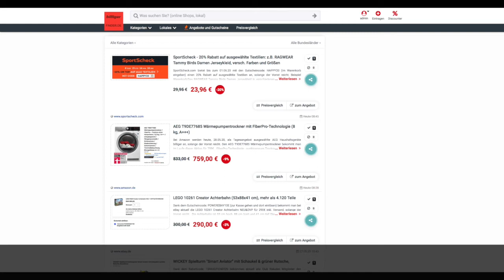Schnäppchen/Billiger des Tages 28.05.20 - AEG T9DE77685 Wärmepumpentrockner 8 kg A+++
Heute ist Schnäppchen/Billiger des Tages 28.05.20 - AEG T9DE77685 Wärmepumpentrockner 8 kg A+++.